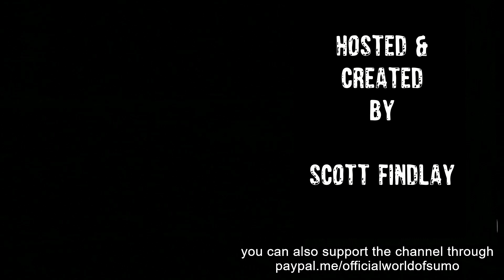SUMO NEWS 82: Training reports! Asanoyama to Makuuchi?? Kiribayama & Kotoshoho, Shohozan retirement!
sumo news up to feb 12th 2023